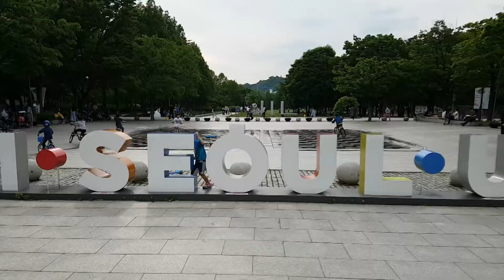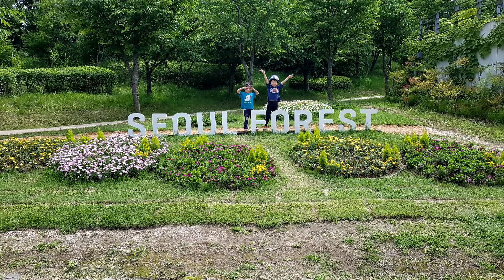원마운트 워터파크 & 서울숲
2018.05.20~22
아이들과 물놀이 와 공원에서 놀았어요